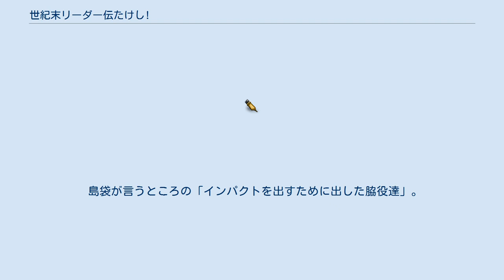世紀末リーダー伝たけし!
『世紀末リーダー伝たけし!』（せいきまつリーダーでんたけし!）は、島袋光年による日本の漫画。
 リーダー的存在の主人公「たけし」と、様々なキャラクターが繰り広げる少年漫画。
連載当初は1話読み切り形式の「ハートフルギャグコメディ漫画」であったが、中盤からはシリアスなバトル編と、ギャグ編を交互に繰り返していく構成となっていった。
タイトルに「世紀末」とあるが、連載は21世紀に入っても続き、作中でもネタにされている。
 1997年より『週刊少年ジャンプ』（集英社）にて連載開始。
2001年に第46回小学館漫画賞を受賞。
1998年の「ジャンプ・スーパー・アニメツアー」にてアニメが製作（正確には、前身作品である読み切り3作品を原作とする）、ビデオは応募者全員サービスで配られた。
 2002年8月に作者である島袋が女子高生との援助交際により逮捕されたことを理由に連載は打ち切られ、同年9月発売予定であった最新刊も発売中止となり、既刊の単行本全巻も絶版となった。
なお、逮捕当時の『週刊少年ジャンプ』本誌には、編集部より読者へのお詫びの旨が載せられた。
その後、島袋は漫画家活動を自粛し、2004年に同じ集英社の青年誌『スーパージャンプ』で復帰、「たけし」の単行本も「世紀末リーダー伝たけし! ワイド判」として再刊。
2005年6月に、『スーパージャンプ』にて『世紀末リーダー伝たけし! 完結編』のタイトルで連載を再開し、同年11月に完結した。
 連載に先立ってジャンプ本誌に掲載された読切は、島袋の初期作品と併せて『世紀末リーダー外伝たけし!』（ジャンプ・コミックス）として発売された。
本作の連載終了後、同じ島袋作『トリコ』において、本作のキャラがモブ出演している。
『トリコ』本編においてもそれもネタになっている。
 後に、集英社ジャンプリミックスも発売している。
 生まれた時から既にヒゲが生えまくりだったたけしは、周囲から「リーダー的存在」と呼ばれていた父親のヒロシを尊敬していたが、ヒロシは酔っ払いの喧嘩を仲裁しようとして命を落としてしまう。
数年後、ポッポ小学校1年2組に転入したたけしは「リーダー的存在」として、クラスの問題を解決したりしなかったりしていく。
 友人の元気が通う「リーダー道場」を怪しんで乗り込んだたけし・ゴン蔵・天堂。
 そこは考えた通り詐欺道場であったものの、かつてリーダー保育園に通っていたたけしの最大のライバルであるボンチューが師範として君臨していた。
 力を信望し弱者を踏み敷くボンチューに、たけしの怒りが爆発する。
 勉学の神を祭るポッポ神社に初詣にやってきたたけしと友人達だが、石段を駆けあがっていた小次郎を探すうちに、爪弾きにされ隅に追いやられていた健康の神へるスィーの生み出した怪物達と戦いを繰り広げることとなる。
 全国三位の小学生野球チーム「マメマメタイガース」の8軍対1軍の野球試合に、8軍の助っ人として参戦したたけし達。
はじめは圧倒的劣勢に立たされるが、その異常な能力と、精神力、野球への情熱に、徐々に1軍のチームワークが崩れ始める。
 たけしは恩師であるえんチョーの誘いで、ポッポ町のリーダー的存在が一堂に会する「リーダー合宿」に出席する。
その目的は町で暴れているギャングチーム「マミーファミリー」への対策を練ることだった。
だがファミリーのボス・マミーはリーダー的存在の動きを嗅ぎつけており、既に刺客を送っていた。
合宿に潜りこんだ「裏切り者」を探るうちに、たけし達はかつて最高のリーダー的存在と呼ばれたトニーがファミリーの一員になったことを知る。
 たけしが朝起きると、小次郎が原因不明の病気で死んでいた。
たけし達はへるスィーに助けを求めるが、小次郎の感染したウイルスは神の力を超越しておりどうすることもできなかった。
小次郎を助けるには、ガッツのある生物しか生き残れないこの世の地獄「ガッツ島」の頂点に立つ究極生物・モービーの血を飲ませなければならない。
へるスィーに貰った地図を頼りにガッツ島にたどり着いたたけし・ゴン蔵・馬場の前に現れたのは、シシカバという青年だった。
同じくモービーの血を目指すシシカバと共に、たけし達はガッツ島の頂上を目指す。
 ポッポ町で「世界最強コンビ決定戦」が開催されることになり、たけしとゴン蔵はチーム「ボス＋...